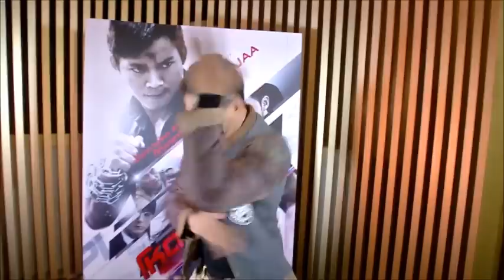“จาพนม” ปลื้ม “เจิ้ง ป๋อ ไช่” ทำหนังให้เล่น